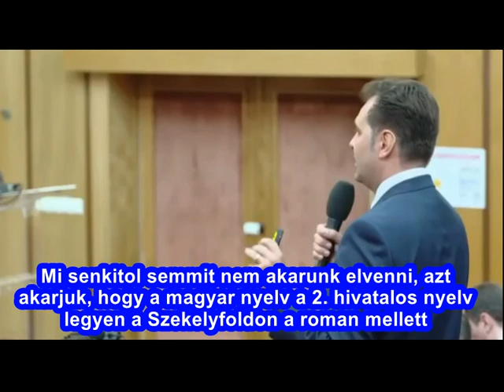Antal Arpad felszolalasa Klaus Johannis latogatasan [magyar forditassal]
Antal Árpád András sepsiszentgyörgyi polgármestere: Az alábbi videón Klaus Iohannis államelnök látogatásán elhangzott felszólalásom hallható. Elmondtam az elnöknek, mi nem gazdasági bevándorlók vagyunk, mi a saját szül?földünkön akarunk élni, és az elmúlt száz évben semmi mást nem tettünk, mint itt maradtunk, miközben a határok mozogtak a fejünk felett.